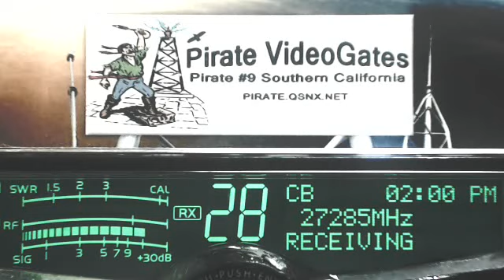100pm 200pm PST RAW 10 18 15, MS LA MI OH TN AL KY VA GA SC WV NY ME FL More